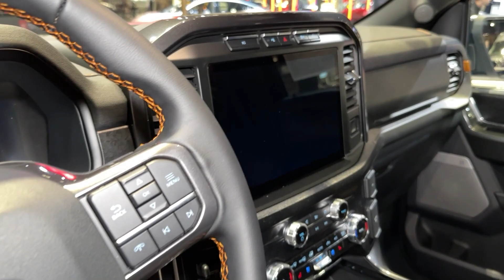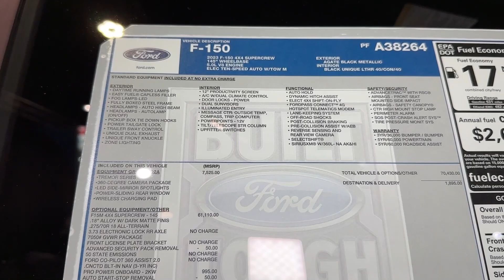Amazing Work Truck ! 2023 Ford F150 Tremor 75-Years Edition